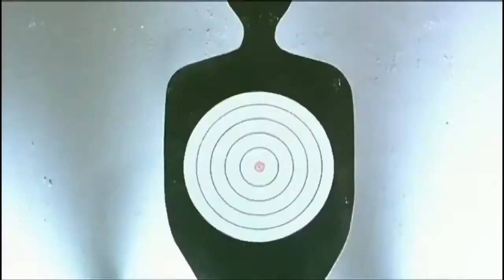A Better Tomorrow (1986)